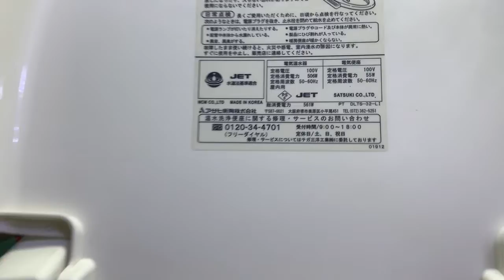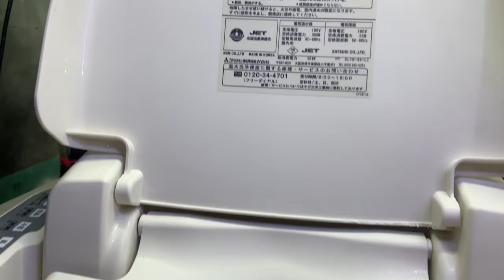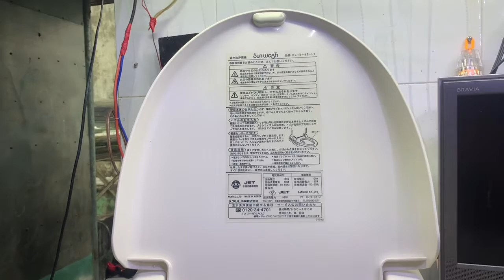Đã Bán Nắp Bồn Cầu Sunwash Điện 100V-Lỗi Không Lên Nguồn:Zalo 0930-396-480-Giá:200K